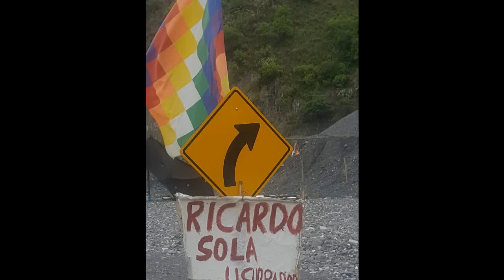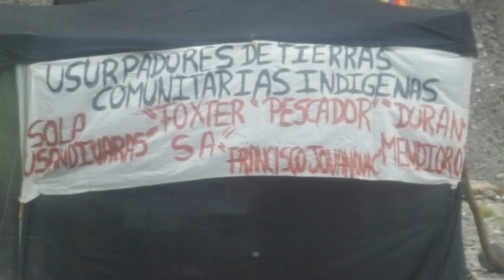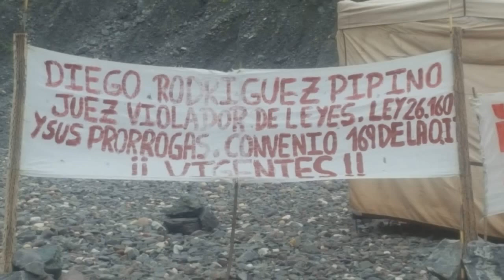Bicicleteada por la quebrada del toro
Bicicleteando